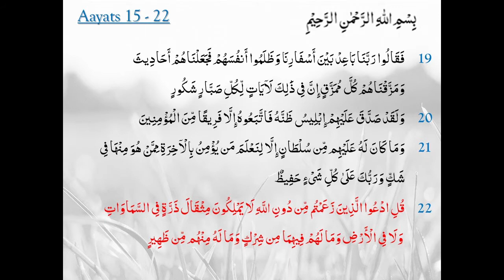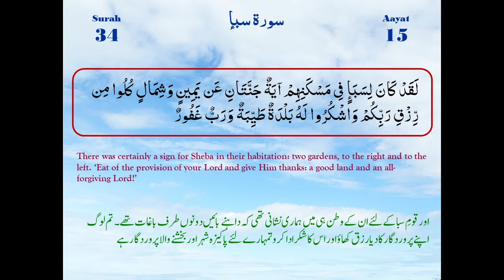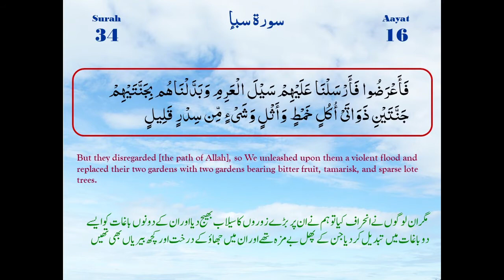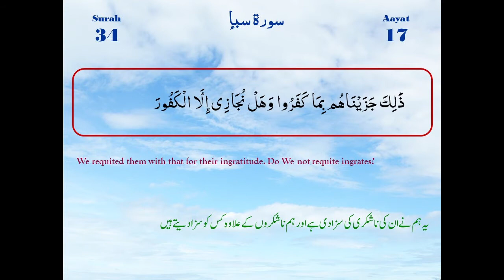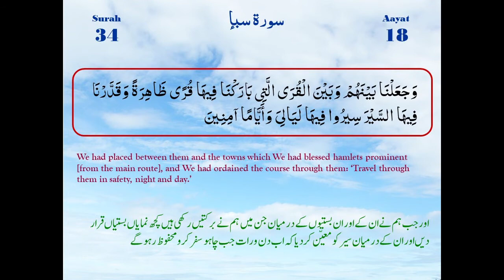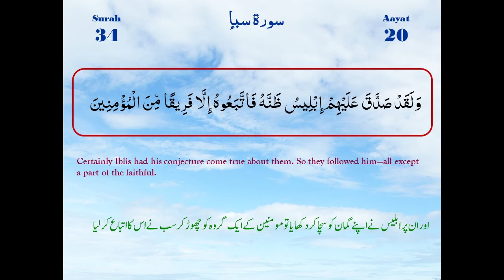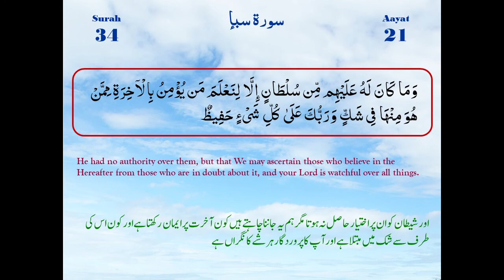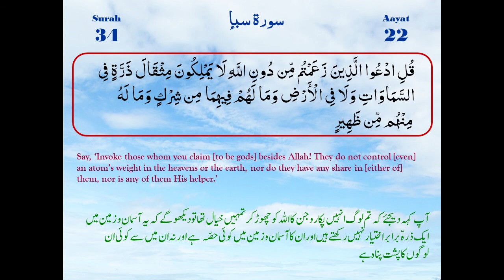Surah-e-Saba Ayaat 15-22 | Maulana M. Raza Dawoodani